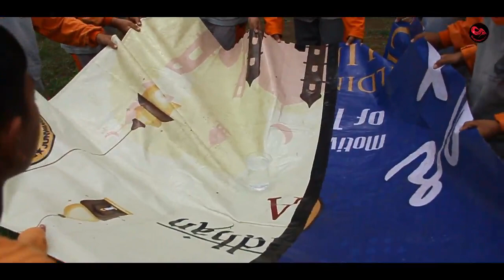MINI OUTBOUND (Merdeka belajar; Together we can)